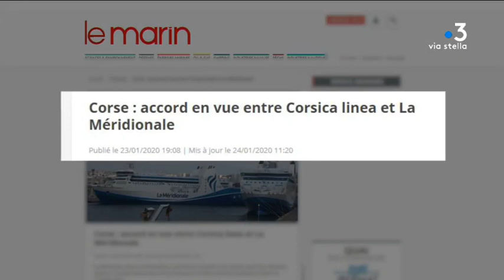Grève à la Méridionale : vers un accord entre Corsica Linea et La Méridionale ?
Plus de deux semaines après le début du conflit à La Méridionale, les marins poursuivent la grève. Mais entre les deux compagnies un projet d'accord pourrait être en discussion. Il consisterait en une offre de desserte commune.

Equipe -
F. ANTOMARCHI/ S. LAPERA/ A. MORDIN